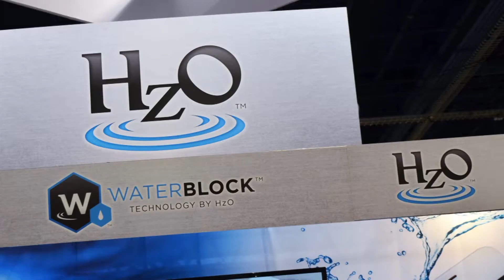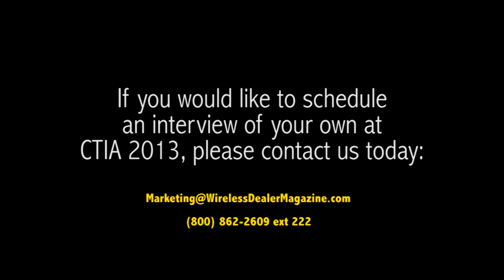Coby Electronics - Interview CES 2013